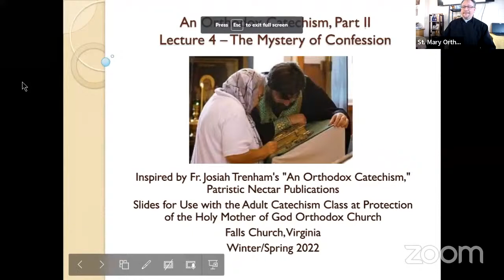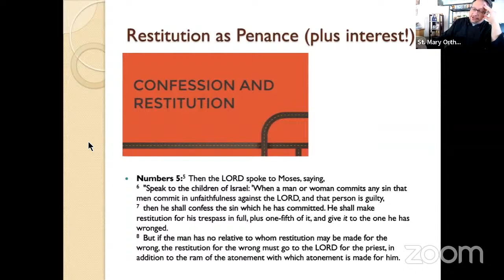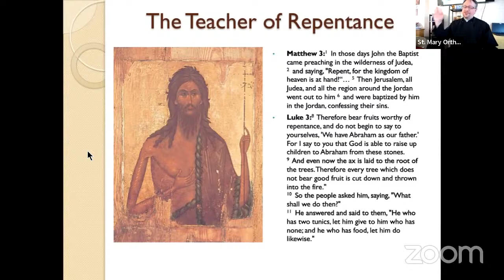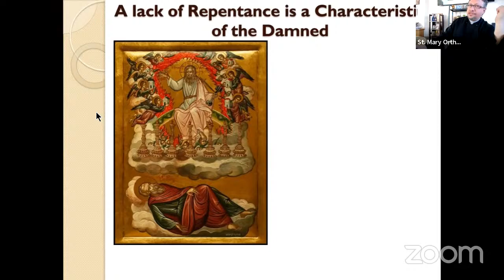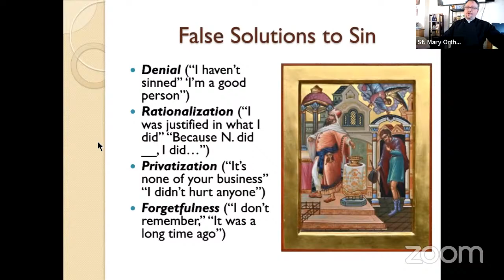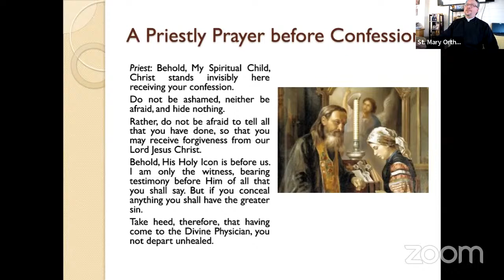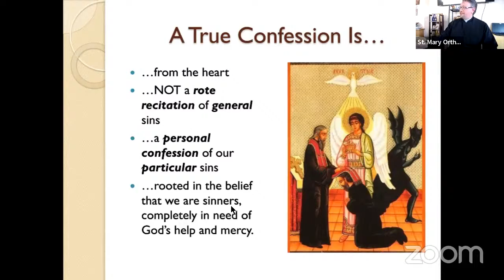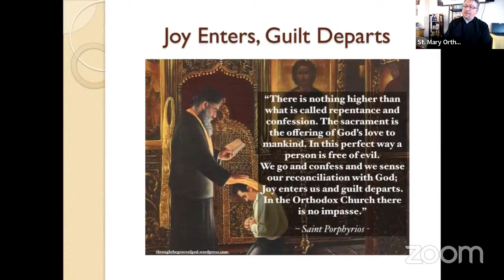Adult Catechism II: Lecture 4 Confession